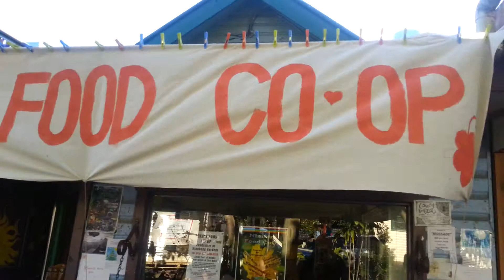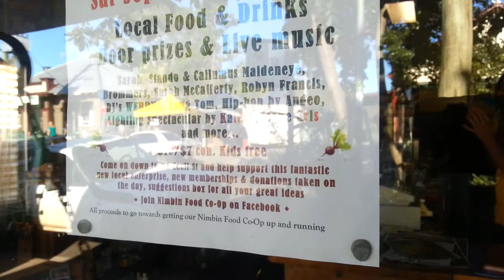Nimbin Food CoOp And Farmers Markets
Nimbin Food CoOp 3rd day of trade synchronizing with Farmers Markets 3-6pm Wednesdays ...